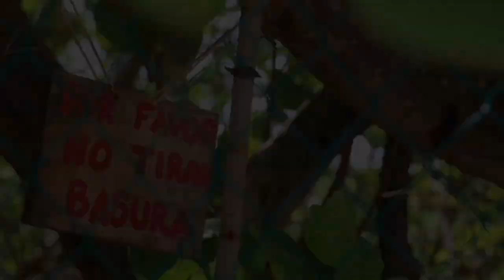Azul Maya Project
@AzulMayaProject - Instagram.
Azul Maya Project - Facebook